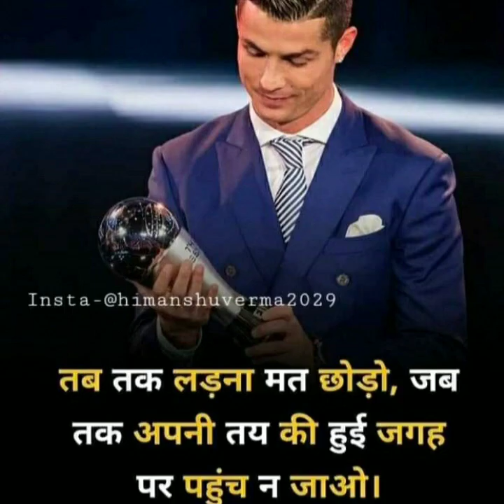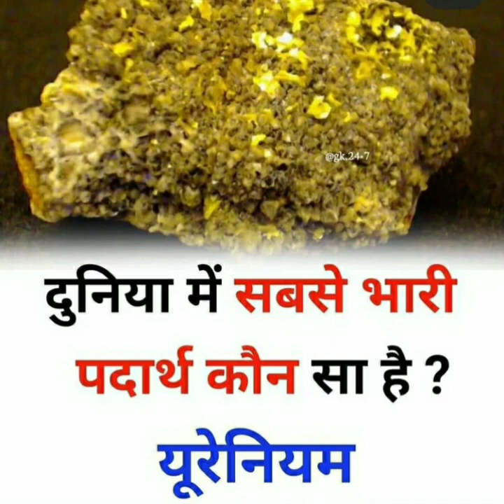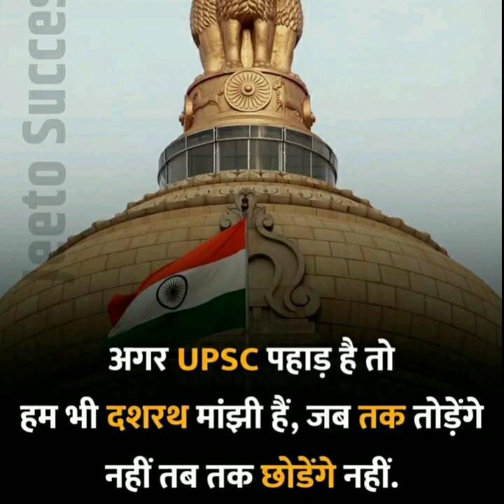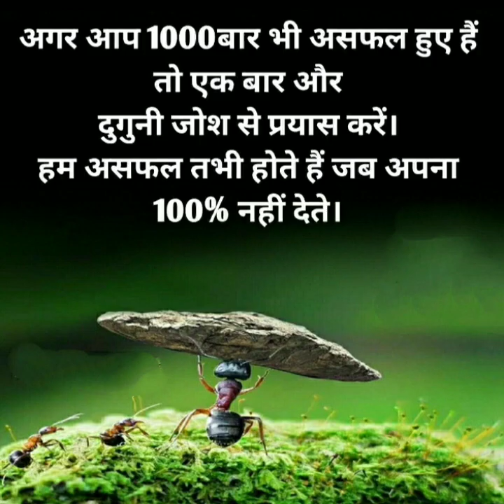Lo safer suru ho gaya | Upsc letest motivational song's | @iaspassanger2.044 | IAS Motivation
My Educational channel Link 🔗🔗

IAS PASSENGER